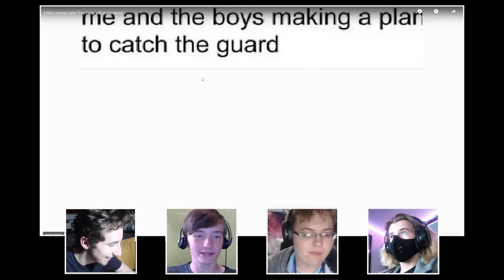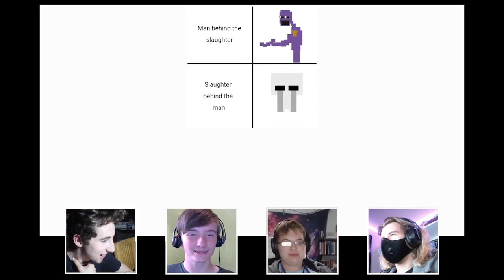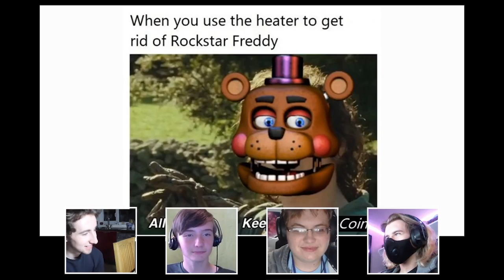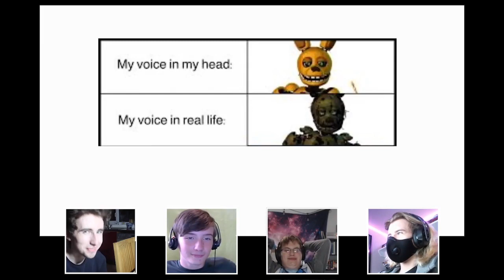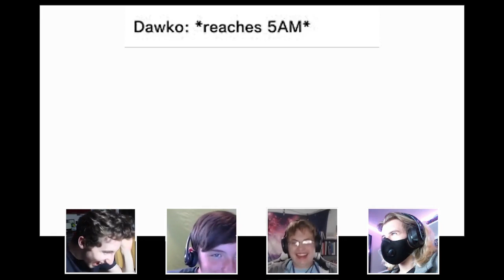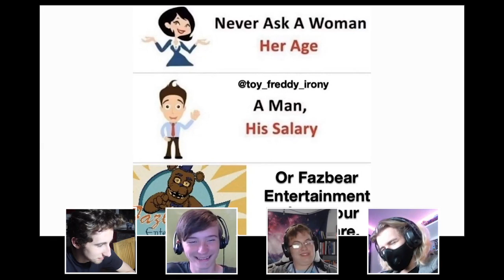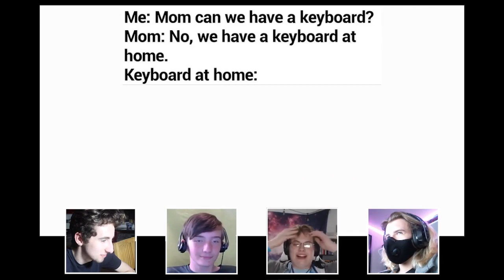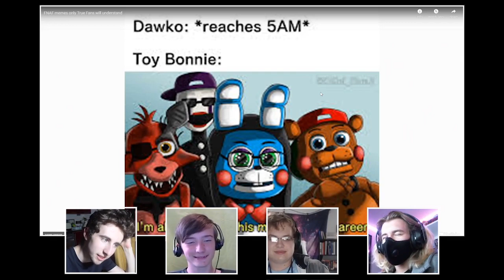Reacting to FNAF MEMES... With Dark Rooms